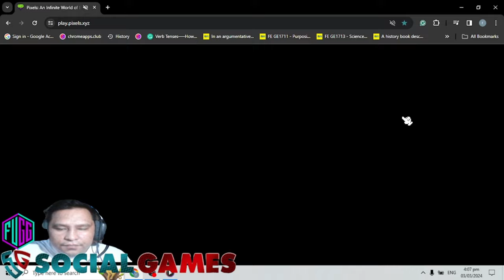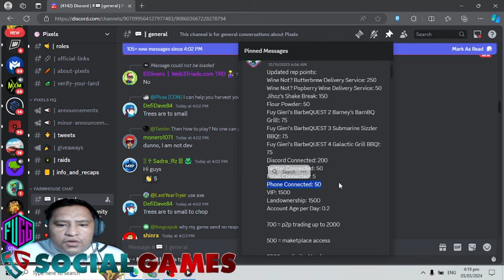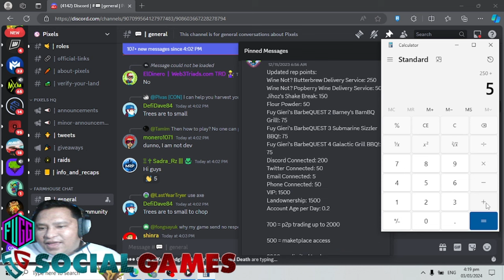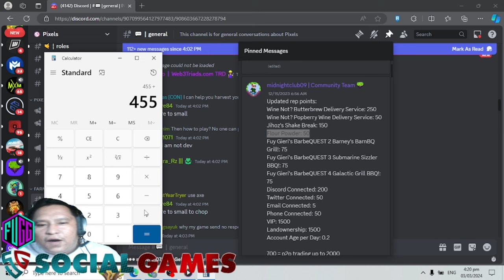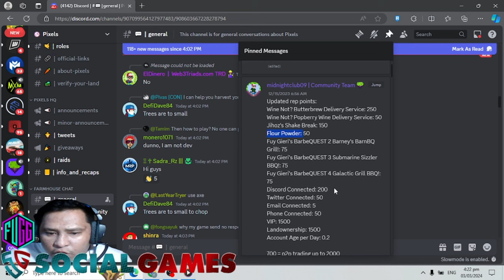PIXELS: ONE OF THE BEST RECOMMENDED QUEST FOR NON-VIP TO ACCESS MARKETPLACE IN PIXELS (TAGALOG)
To to join for give aways: join here
🚀Earn Tokens - Nfts &  WL Free Mints:
next step: go to quest and you will see w3gg event

                               🚀 DYOR guys🚀
                 JUST DO YOU'RE OWN RESEARCH
                                        TAYOR